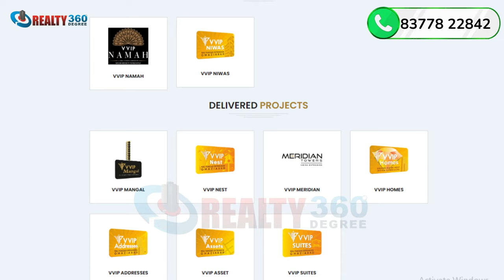Premium 3/4 BHK in Aditya World City | VVIP NAMAH | Latest Construction & Price Updates | NH-24